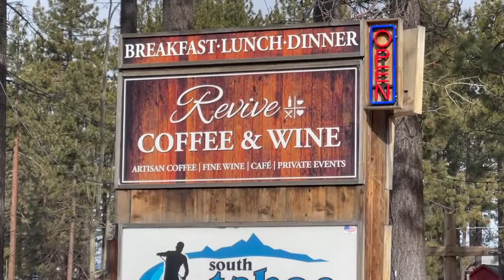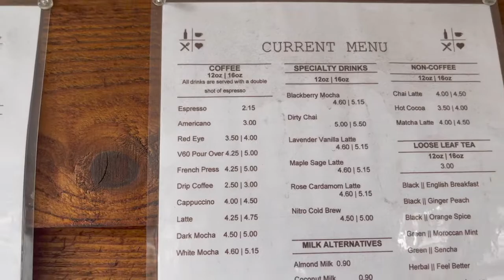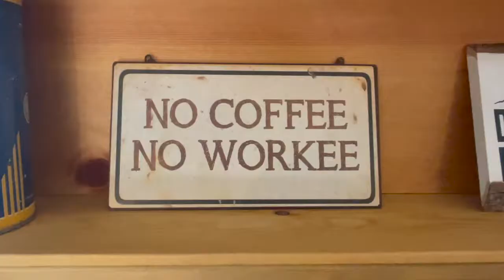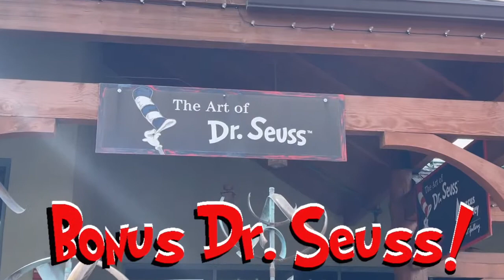Revive Coffee Lake Tahoe Coffee Shop Review and Bonus Dr. Seuss Art Gallery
In this video, the Traveling Coffee Guy visits Revive a wonderful little coffee shop in Lake Tahoe, Nevada. This is the first coffee shop review since he left Vietnam back in August. After the review, He headed over to show off a cool gallery of Dr. Seuss Artwork

shorturl.at/dfsB3